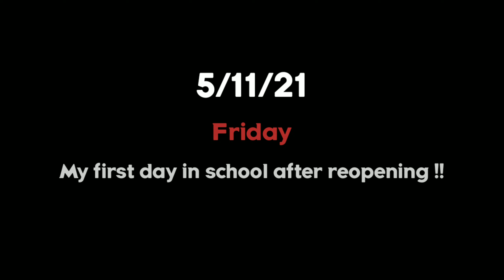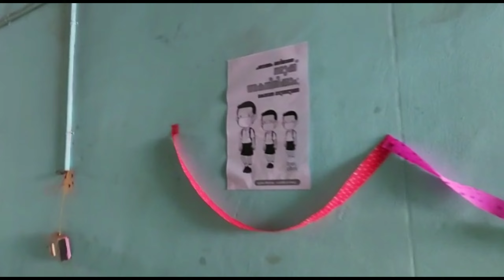സ്കൂൾ തുറന്ന് വീണ്ടും സ്കൂളിലേക്ക് !! | My First Day In School After Reopening